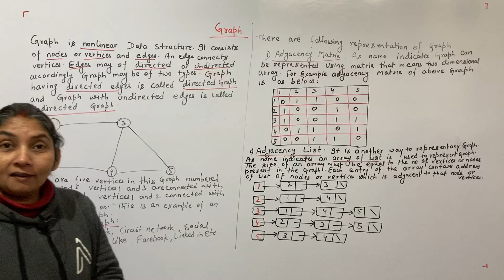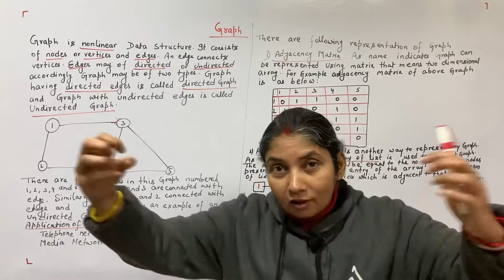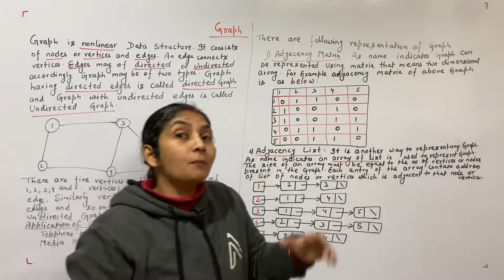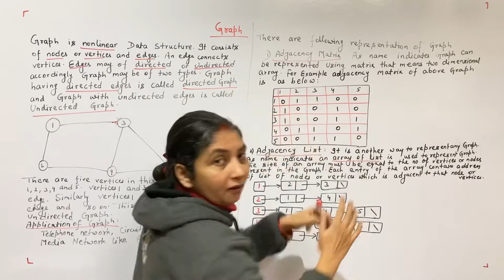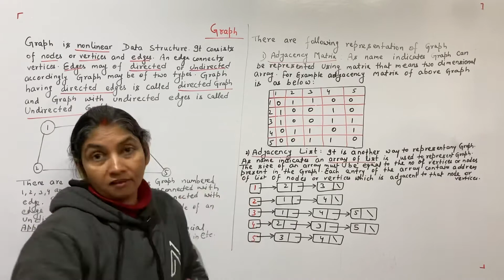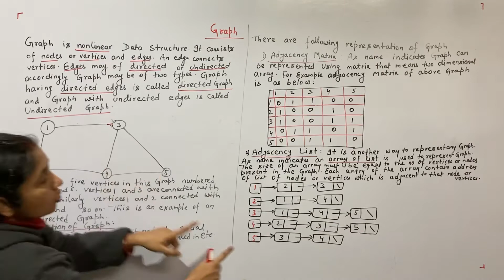Graph Representation in Data Structure | Graph Representation Techniques | Adjacency Matrix| DSA|AKU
Graph Traversal in Data Structure | Graph Traversal Techniques | Graph Traversal DFS and BFS | AKU

Hi ! here is Rashmi.  My channel is er rashmi sinha.  Especially helping for Engineering students for preparing University Exam, Gate Exam and Net Exam.

Join Below Telegram Link